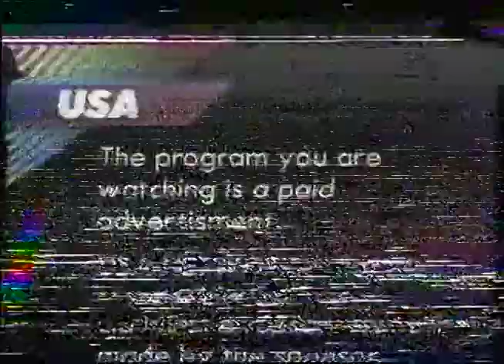USA Infomercial - Morgan Brittany On Beauty (Part), 1988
Here are the first few minutes of a late-night infomercial aired on the USA Network in late 1988 (the tape it came from had programming recorded between September-November of that year) featuring "Dallas" actress Morgan Brittany in a talk show-esque infomercial with special "guest" George Hamilton. It is preceded by the USA Network ID & Paid Programming disclaimer.